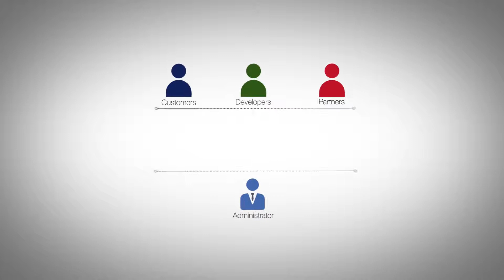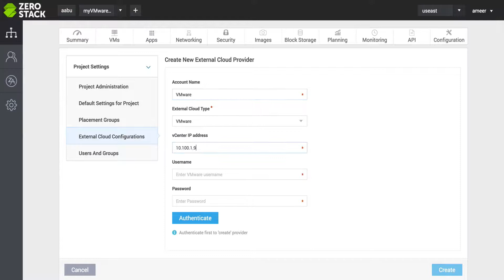VMware ESX VM migration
ZeroStack is taking away the pain of Virtual to Cloud migration by empowering the infrastructure admins with V2Z easy button.  This enables developers and customers to immediately start taking advantage of a more agile Zerostack cloud without any delay or downtime.